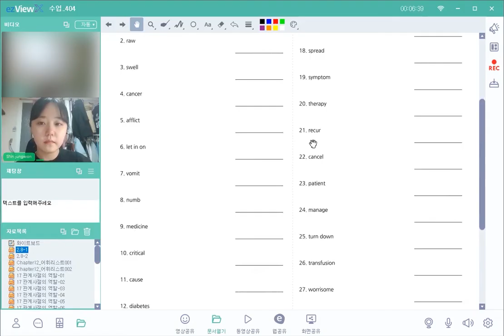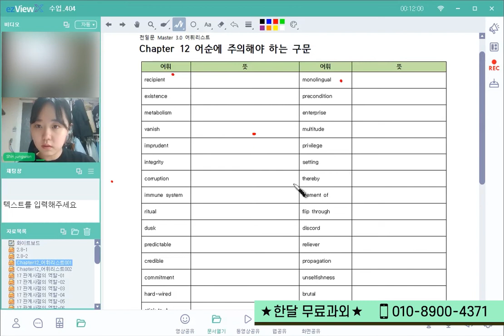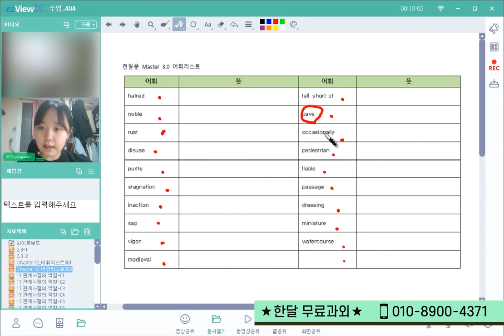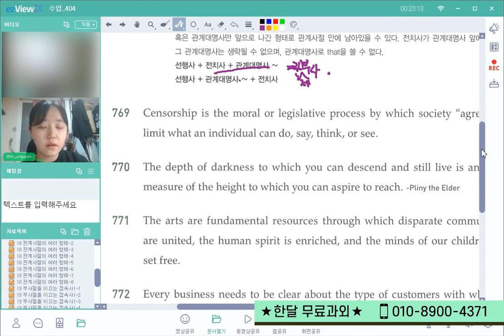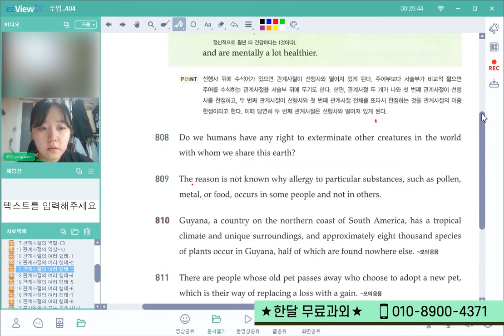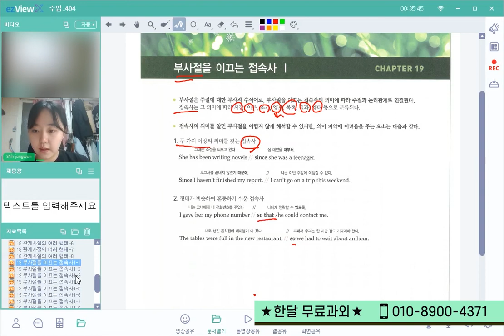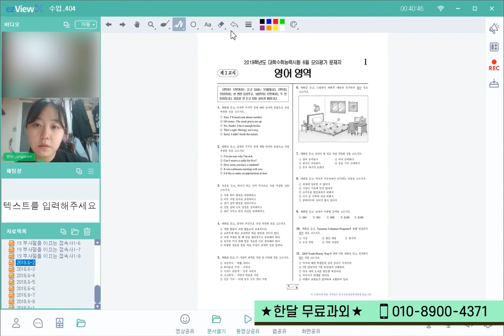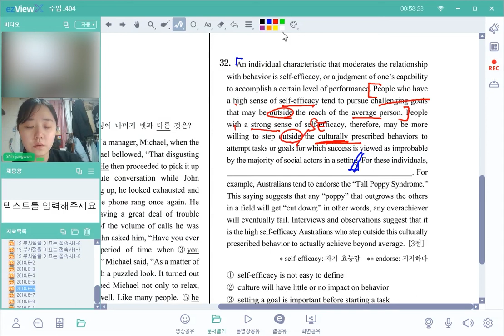예비 고3 문법정리+19년 고3_6월모의고사 영어영역 해설_오피스에듀화상과외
톡:ttagali
위쳇:onlyforstudent